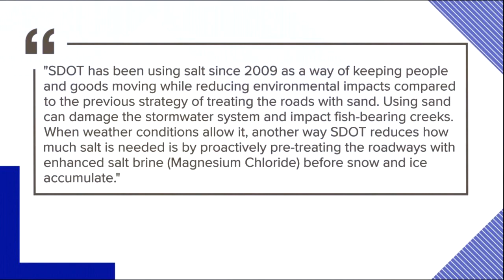Road salt may have negative impacts on salmon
Crews are monitoring local streams to see how all of the salt used to clear snowy roads will affect salmon. KING 5 Environmental Reporter Alison Morrow traveled to one of Seattle's most polluted creeks to show us the biggest concerns.